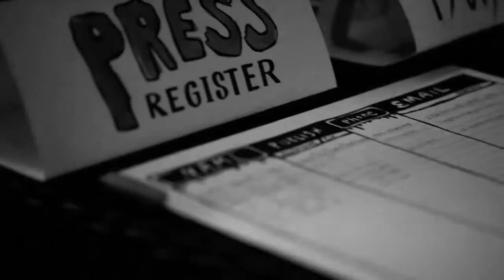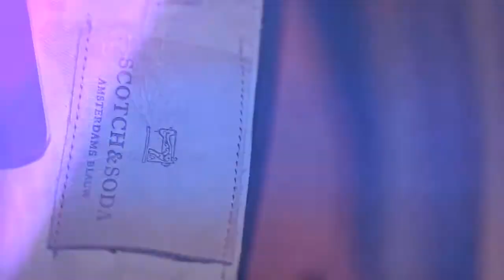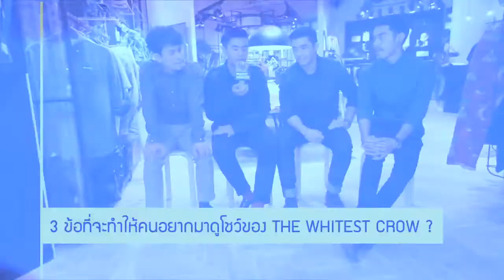MUSICHOUSE + THE WHITEST CROW [Be With You : Acoustic]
Party : Basement Tape 2nd album launching party
Interview : The whitest Crow [Rats Records]
Live : Be with you [Acoustic]

ติดตามรายการ MUSIC HOUSE ได้ทาง VERY TV (TRUE 69/79)
ออกกาศทุกวันจันทร์ เวลา 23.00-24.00 น.

RE-RUN
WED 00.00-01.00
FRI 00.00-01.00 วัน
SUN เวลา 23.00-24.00